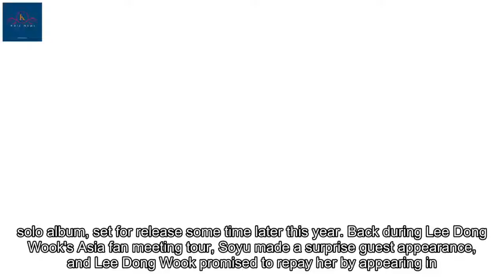Soyu reveals MV still cuts of Lee Dong Wook for her upcoming collaboration single